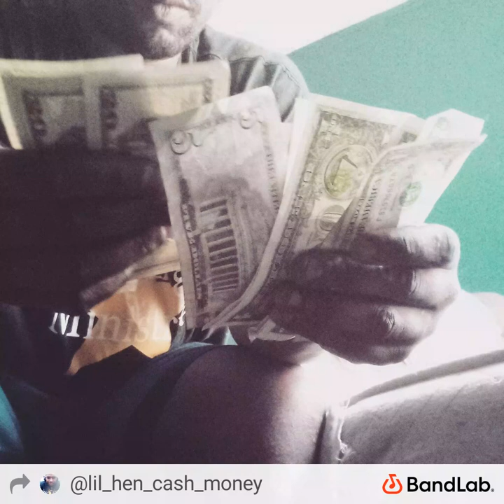Lil hen song Rick